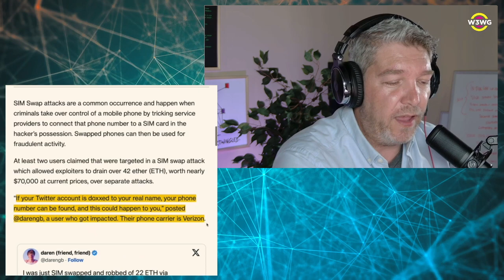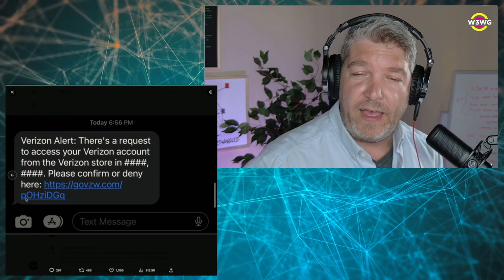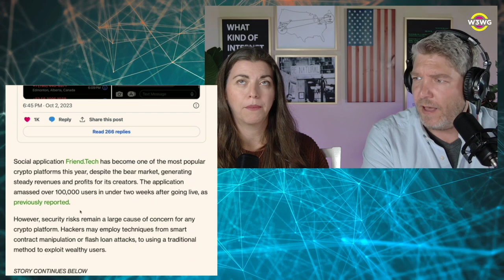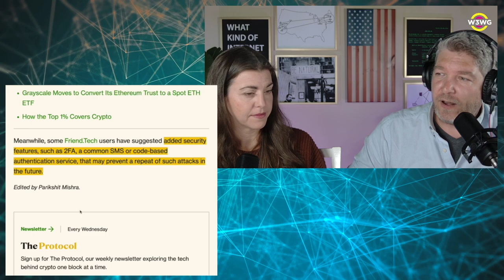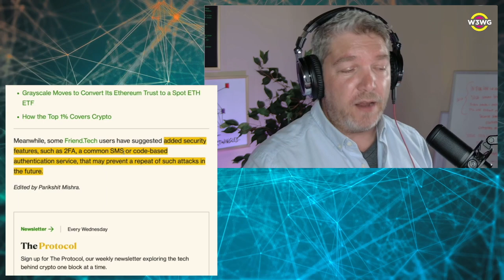SIM Swap Attacks on FriendTech: A Web2 Security Wake-Up Call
In this segment from the Weekly Web3 Wrap-Up, Amy James and Devon James delve into the recent SIM swap attack on FriendTech users. They discuss the vulnerabilities exposed, the role of carriers like Verizon, and the limitations of two-factor authentication (2FA). The segment also explores the importance of anonymous accounts and the need for platforms to adopt Web3 functionality for enhanced security.

🔗 Topics Covered:

Recent SIM swap attack on FriendTech users
Vulnerabilities in carriers like Verizon
Limitations of 2FA and alternative security measures
Importance of anonymous accounts in the crypto space
The need for platforms to adopt Web3 functionality